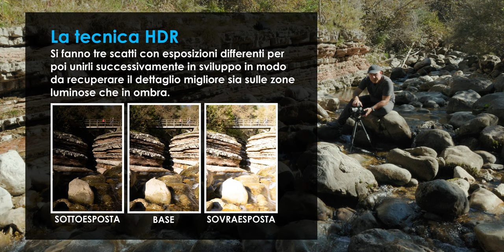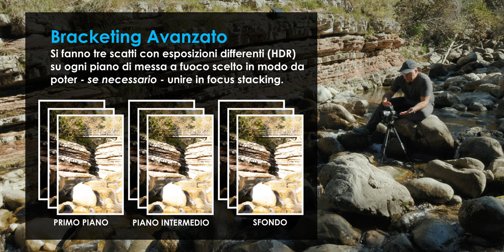Fotografia HDR in un posto fantastico!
00:00 Inizia da qui
01:56 Primo approccio
02:25 Analisi della situazione
04:24 Nuova prospettiva e consigli
06:03 Lo scatto improbabile
06:59 Il contesto più bello
08:09 Continua...